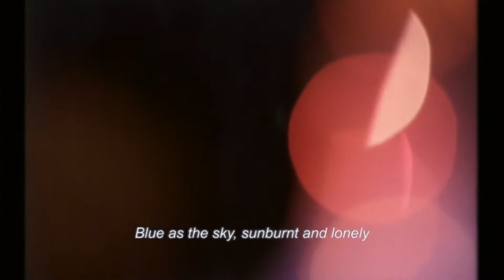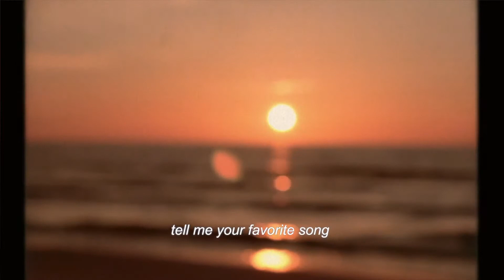Fudala - Put Your Records On (cover)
Here is another one of my cover songs. "Put your records on" by Corinne Bailey Rae grabbed my attention the first time I listened to it ,so I thought I would make a cover of it. Karolina Gliniewicz created this nice video clip which represents the memories from the previous summer me, Karo and my other friends have spent in Poland, Chałupy.

And you can also check out mine if you want to be updated on the upcoming new songs: